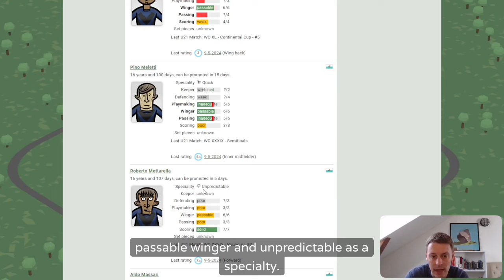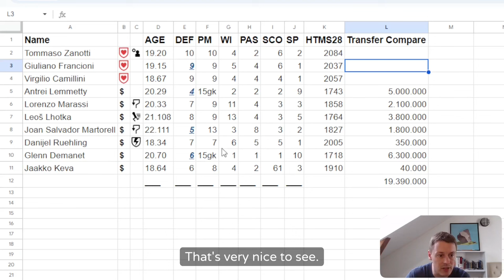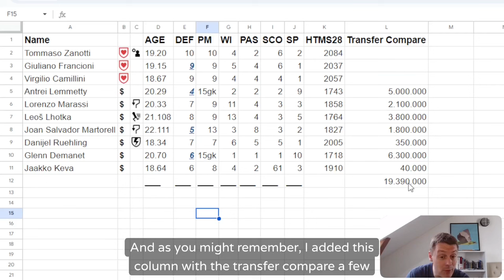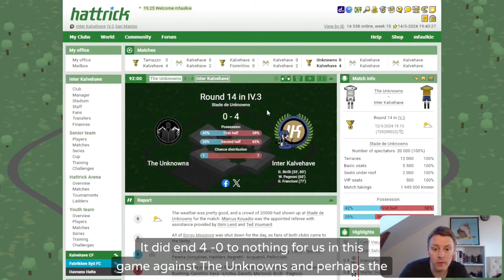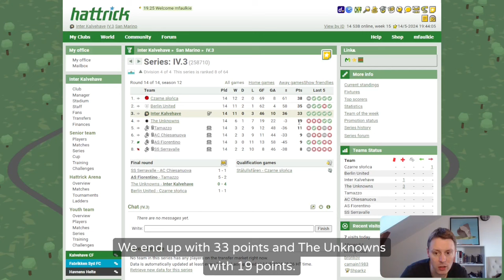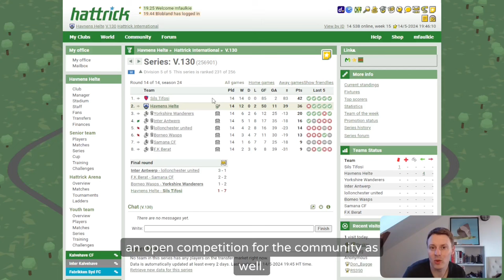Let's play: Hattrick #58 - The End of the Season + An invitation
The final match of the season. Preview at the upcoming youth promotions and and an open invitation
If you are in V in HTI next season please consider marking V.109 as the preferred series.